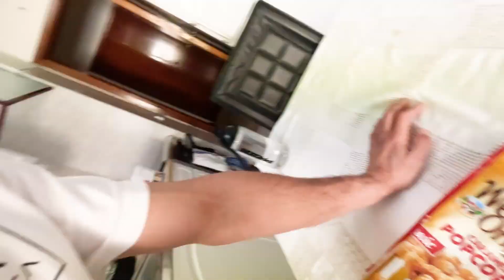DOCES DE SINGAPURA BY CHEF RUI